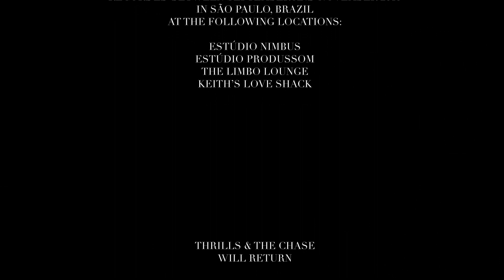Thrills & The Chase - Women, Fire And Dangerous Things (Full EP)